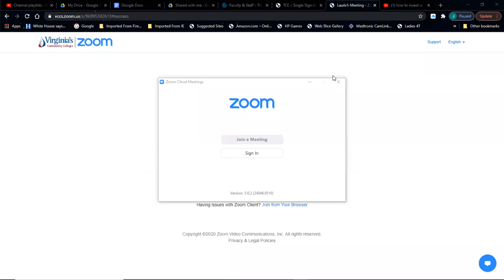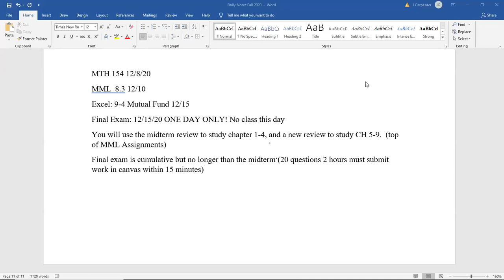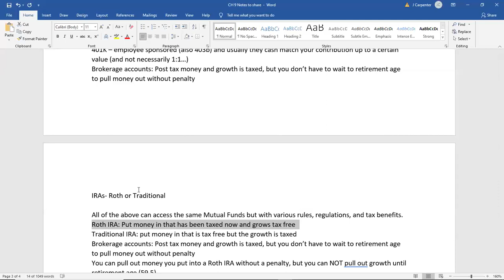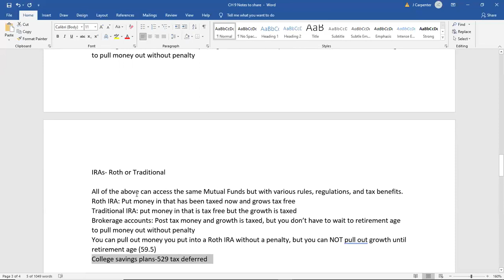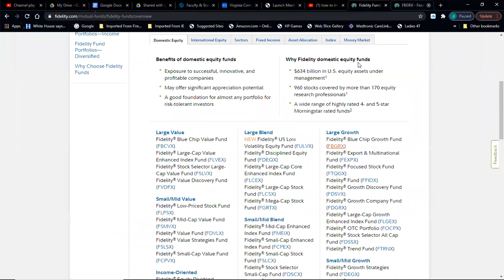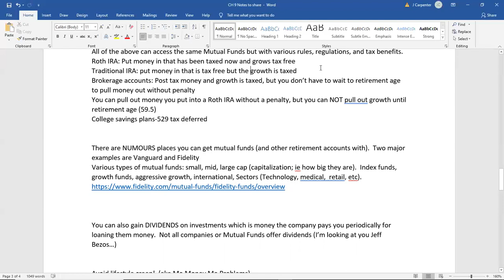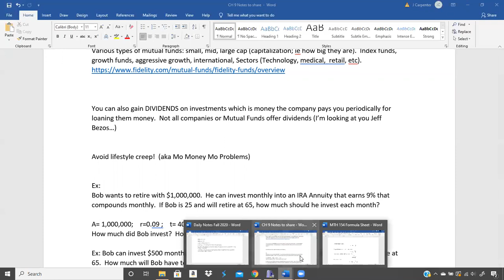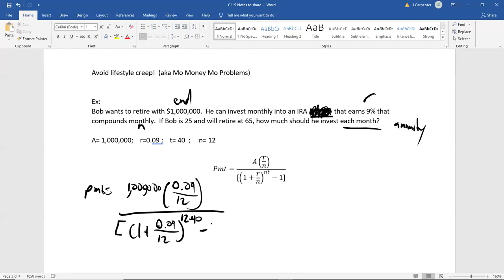MTH 154 12/10/20 Lecture 9.1-9.3